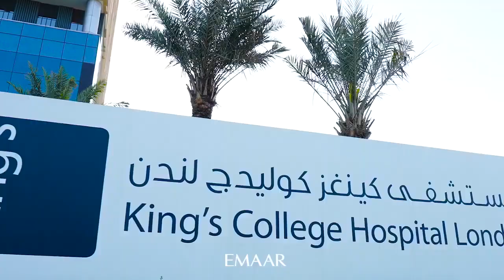Big Plot | Best Location | Full Burj View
McCone Properties is selling this Luxurious 5-bedroom villa located in Palm Hills. The interiors of these large homes were designed by Emaar in collaboration with Elie Saab, a world-renowned designer.

Available with a 2 years post-handover payment plan with handover in Q4 2024.

ONE OF THE LARGEST PLOTS AVAILABLE IN THE PROJECT

Property features:

- 5 bedrooms all en-suite
- BUA 6,600sqft
- PLOT 9,500
- 2 floors with rooftop terrace lounge & family room
- Maids room plus an option to add driver's room
- Interior Design by Ellie Saab
- Large garden with an option to build a private pool
- 3 Covered parking Spaces

Community features:

- Tennis & Basketball courts, football pitch
- Kids play area
- Picnic areas
- Dog park
- Parks & green areas

Dubai Hills Estate is located just off Al Marabea Street and stretches all the way to Umm Suqeim Road, making it convenient to reach Downtown Dubai and another commercial, retail, and tourism destinations. You can get to Dubai International Airport and other emirates quickly and easily because of the development’s great position between Sheikh Mohammed Bin Zayed Road and Al Khail Road.